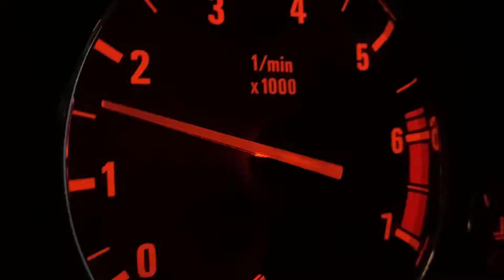Shot on iPhone | BMW E39 Snow Drift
Film on iPhone 11